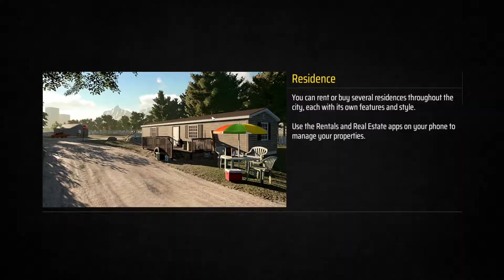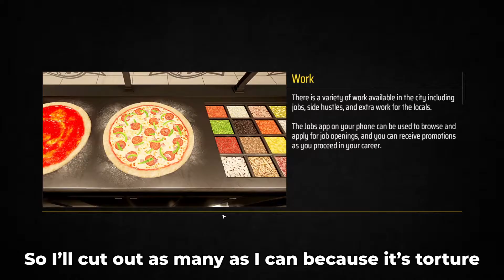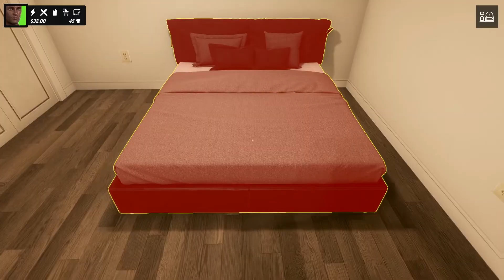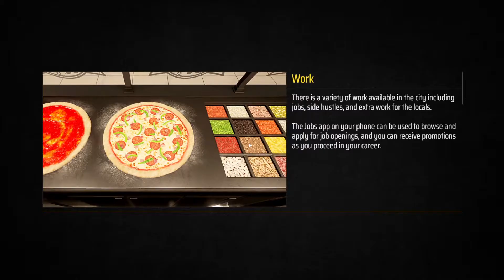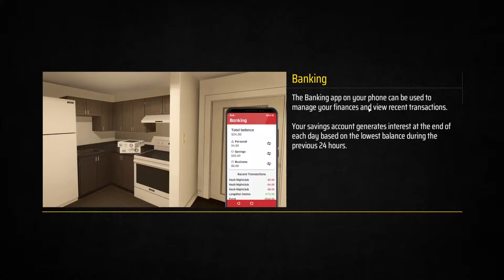Denizen - Canada Life Simulator